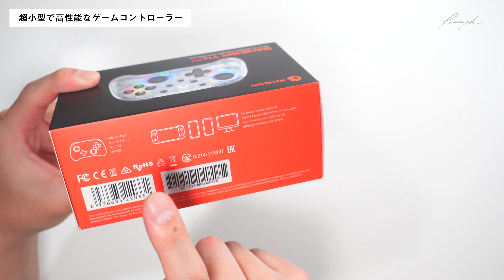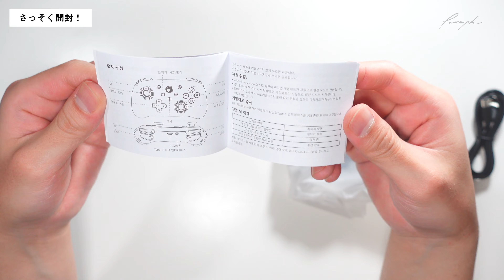【懐かしのスケルトン】超小型ゲームコントローラー「GameSir T4 Mini」がかなりいい感じ！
🛒Amazonで購入する

SIGMA fp（メインカメラ）：
SONY ZV-1（動画用サブカメラ）：
NEEWER Neewer（俯瞰三脚）：
FOSITAN（照明）：

00:00​ イントロ
00:11 超小型のゲームコントローラーを買った！
01:28 さっそく開封
02:07 コンパクトさがキュートでたまらない
04:26 スイッチライトで使ってみた
05:32 Androidで使ってみた
06:10 Windowsゲーム機で使ってみた
06:35 総評 コレは買い